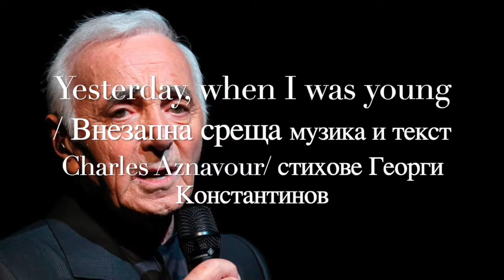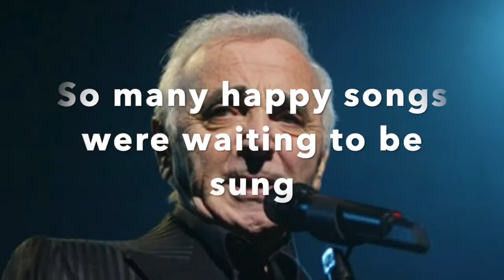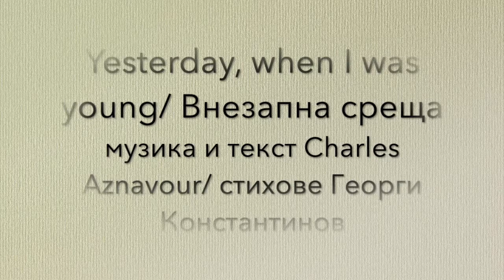Yesterday, when I was young/Внезапна среща live 17.3.2021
Музика и текст Шарл Азнавур
Стихове Георги Константинов
Вокал Кирил Калев
Пиано Михаил Шишков
Цигулка Миша Михайлова
Запис от концерта ИЗКУСТВОТО НА ПЕСЕНТА-АКУСТИЧНО със специален гост Георги Константинов в Сити марк арт център на 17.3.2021г.